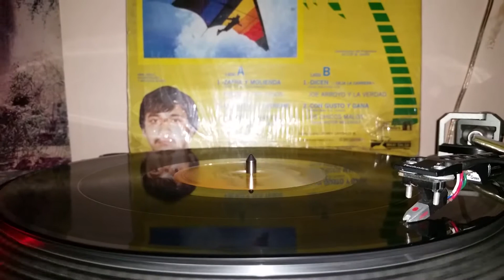Zafra y su Molienda-Fruko y sus tesos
Una joya sonidera de las selecciones de el caballero Ariel Perez. Un saludo cordial...salseros y mdb...